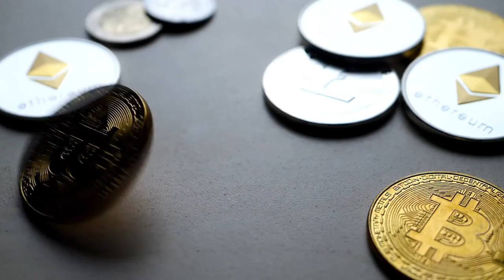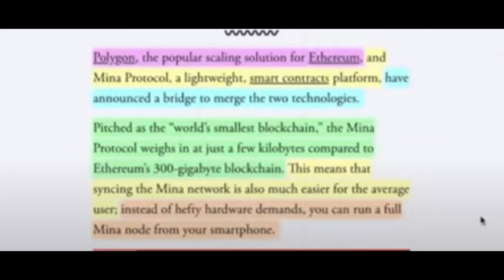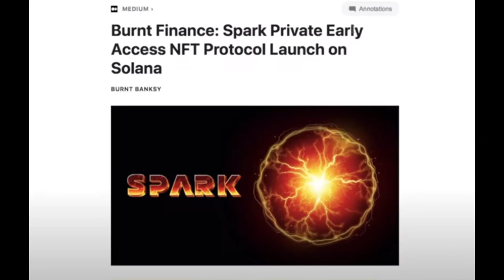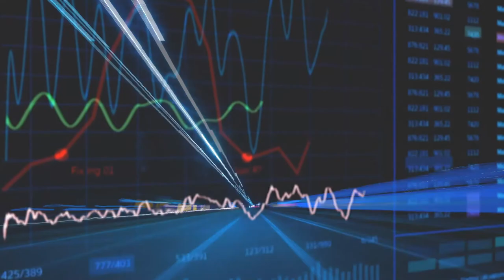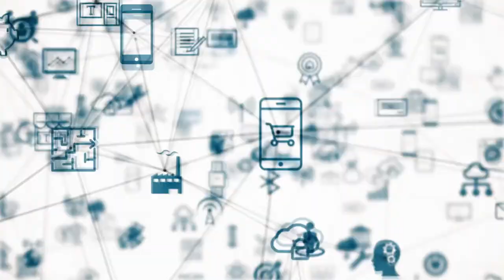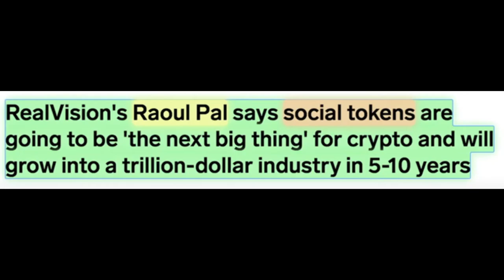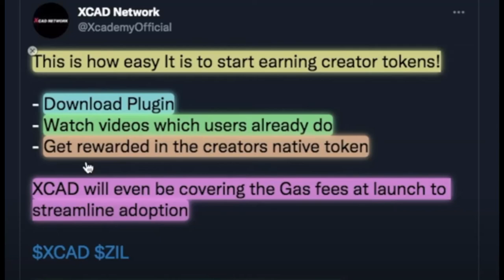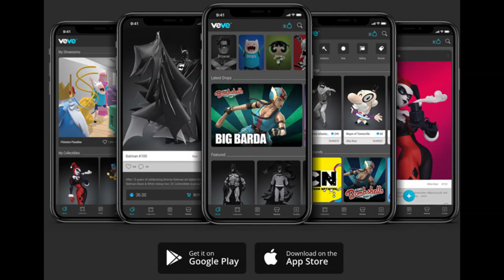5 monedas Para $5 Millones – Potencial Masivo – Mina, Ecomi, Burnt Finance, Energi, Xcad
En el video de hoy, quiero compartir con ustedes algunas de las 5 principales altcoins de menor capitalización en mi radar, que creo que tienen un potencial millonario real para este año y el 2022. De 5 monedas a cinco millones. Mina, Ecomi, Burnt Finance, Energi, y Xcad.